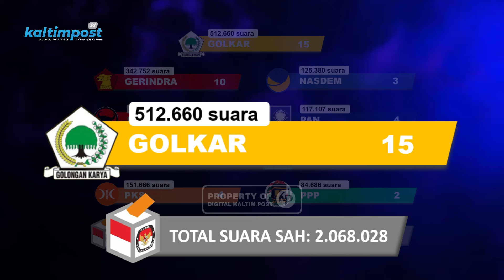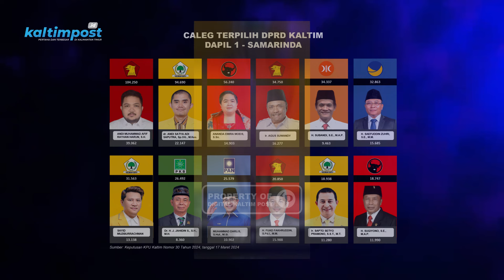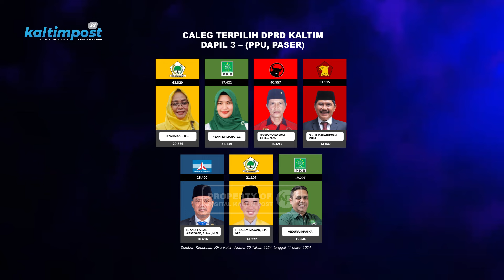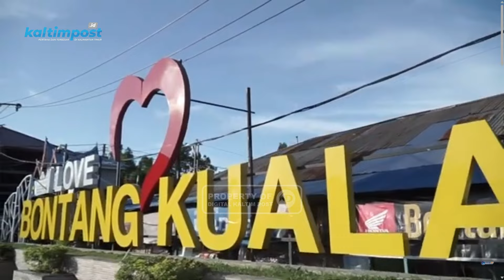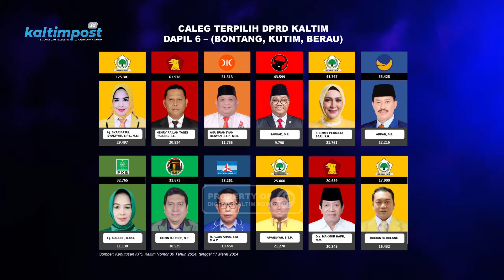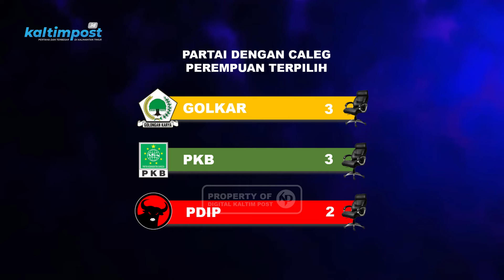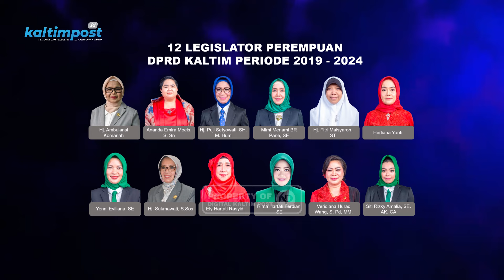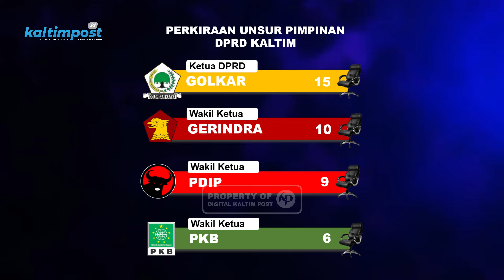Daftar Lengkap Anggota DPRD Kaltim Terpilih Hasil Pileg 2024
Pemilu 2024 sudah berlalu. Siapa sajakah calon legislatif (caleg) yang berhasil terpilih sebagai anggota DPRD Kaltim? Bagaimana komposisi perolehan suara? Partai mana yang mendominasi perolehan kursi? Siapa saja yang bakal menduduki kursi ketua dan wakil ketua DPRD?

Inilah daftar lengkap anggota DPRD Kaltim yang lolos ke Karang Paci, hasil pemilu legislatif 2024 di Kaltim.

Data dikutip dari salinan SK Komisi Pemilihan Umum (KPU) Provinsi Kalimantan Timur Nomor 30 tahun 2024, tentang Penetapan Hasil Pemilihan Umum anggota Dewan Perwakilan Rakyat Daerah Provinsi Kalimantan Timur tahun 2024.

Chapter:

00.00 Rekap Hasil Pileg 2024 di Kaltim
02.01 Daftar Caleg Terpilih Dapil 1 Samarinda
05.13 Daftar Caleg Terpilih Dapil 2 Balikpapan
07.40 Daftar Caleg Terpilih Dapil 3 PPU - Paser
09.19 Daftar Caleg Terpilih Dapil 4 Kutai Kartanegara
12.12 Daftar Caleg Terpilih Dapil 5 Kutai Barat - Mahakam Ulu
13.10 Daftar Caleg Terpilih Dapil 6 Bontang - Kutai Timur - Berau
16.18 Keterwakilan Perempuan
17.51 Unsur Pimpinan